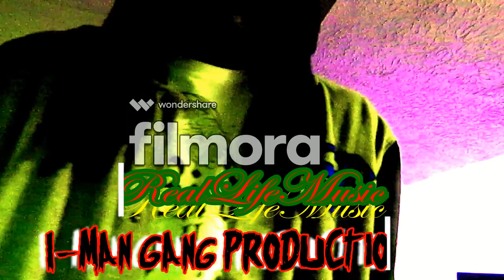How I Use 2 Be